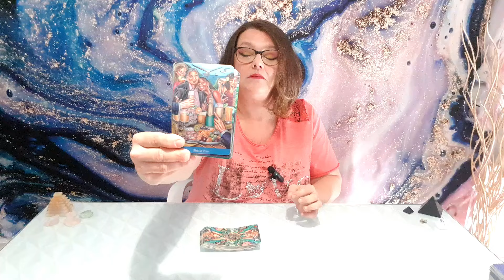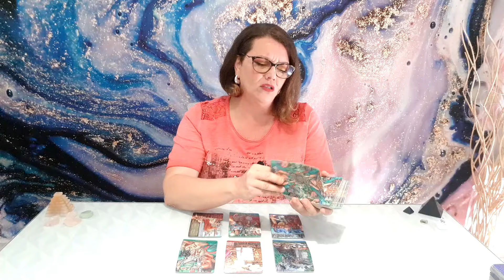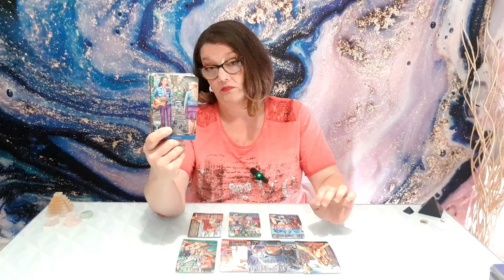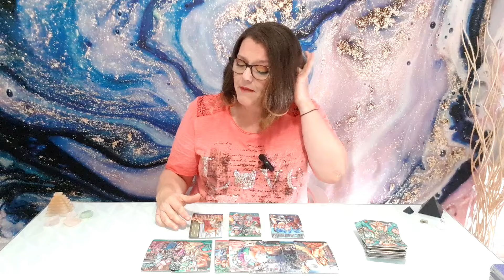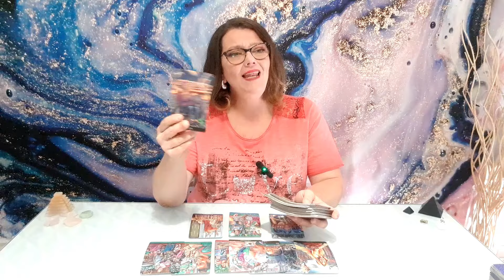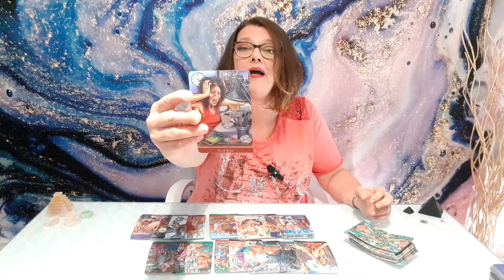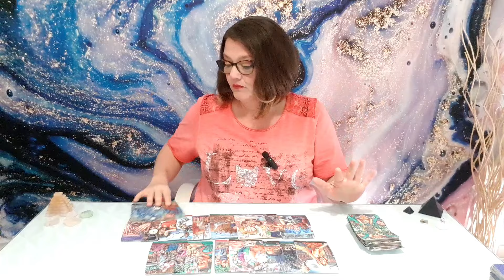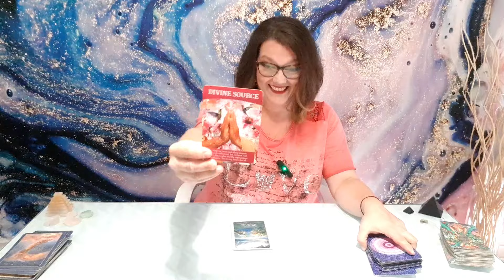Taurus : Receiving a GIFT! 🔆 July 2024 Monthly Zodiac Tarot Reading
Uncertain about your path? Explore the universe's whispers and gain clarity for the choices you face.

TAROT DECKS FROM MY COLLECTION
* Cosmic Tarot
* Bonefire Tarot
* Pre-Raphaelite Tarot